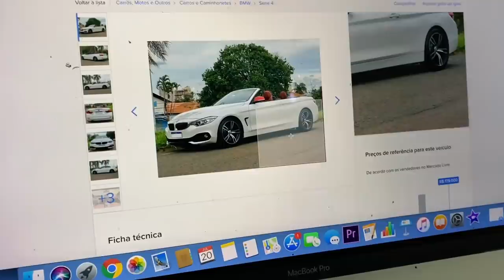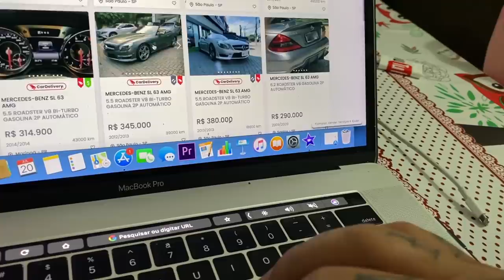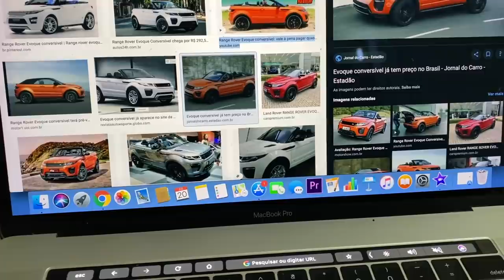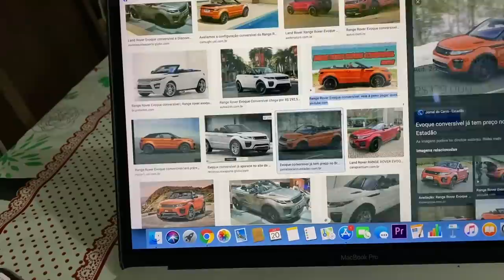VENDI MEU CAMARO